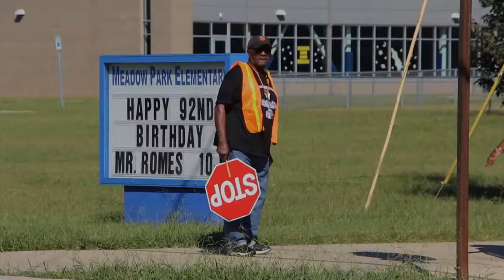92-year-old crossing guard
Meadow Park Elementary Crossing Guard is being honored for his service for more than 25 years on the job.